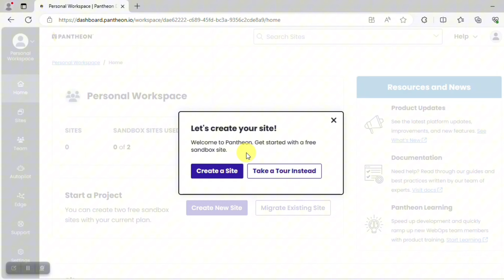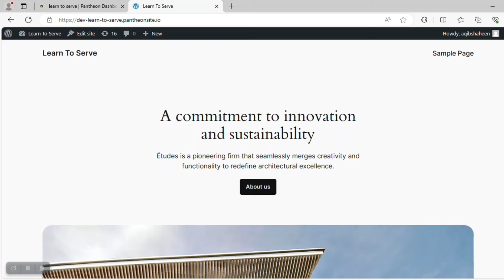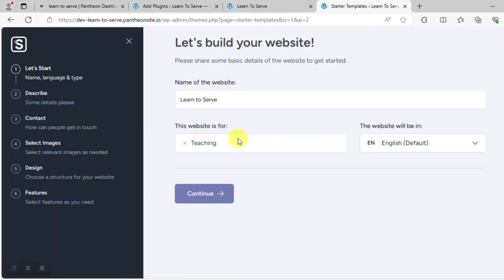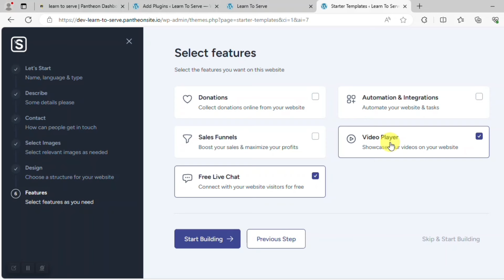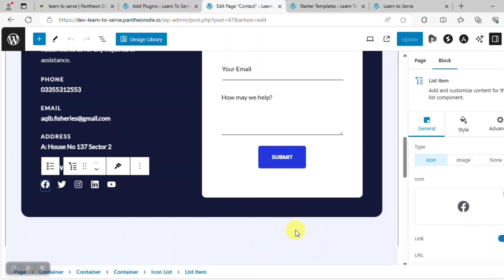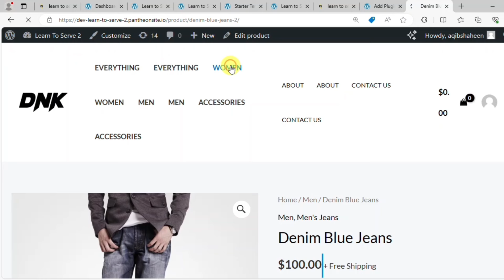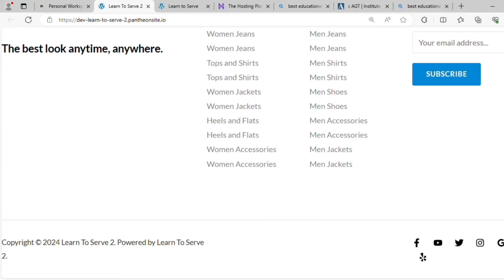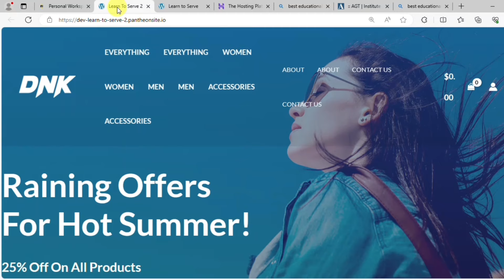Free Ecommerce Website | How to build a website without coding using Ai | Aqib Shaheen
In this video i will teach you step by step process on how to create free ecommerce website with the help of ai. Just follow the steps and you can create a free website and upload your products on website or sell that website to client and genrate a handsome income.

Important Queries Solved:
How to create free website
Create free ecommerce website
create free website with ai
Create website without coding
Website kesy banayen
How to built a website without coding
No code website
ecommerce
make money with ecommerce website
Pantheon.io
free domain
free hosting

Dedicated Hashtags;